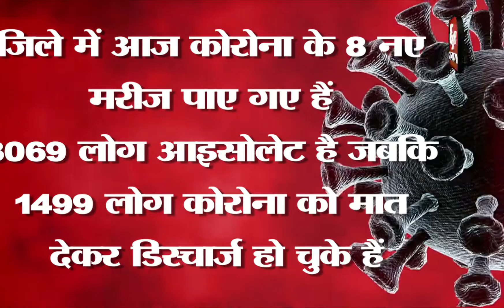CORONA आज की कोरोना अपडेट@Eye India#SITAPUR PATIENT VACCINE@Eye India